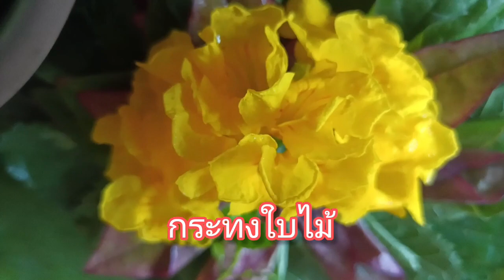รวมโอเดียกระทงสวยๆ ง่าย